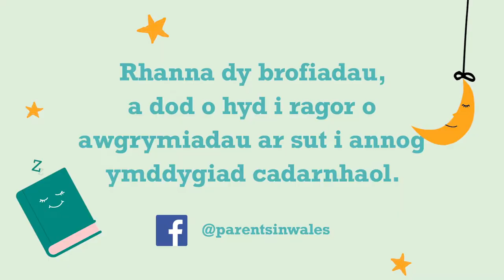Gwnewch amser i roi trefn a phatrwm i’ch diwrnod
Peidiwch â phoeni pan mae plant ifanc yn eich gwthio i ben eich tennyn. Dyna sut maen nhw’n dysgu beth sy’n iawn a beth sydd ddim yn iawn. Mae’n gwbl naturiol ond gall drethu’ch amynedd! Gall helpu os ydych chi’n dilyn trefn reolaidd ac ambell reol fel teulu.